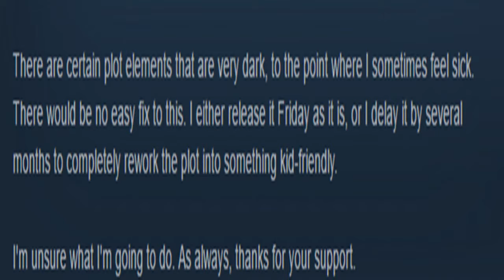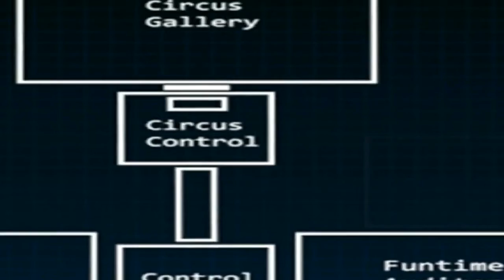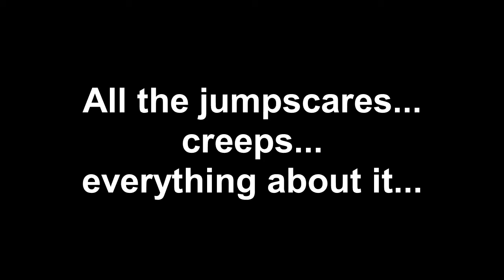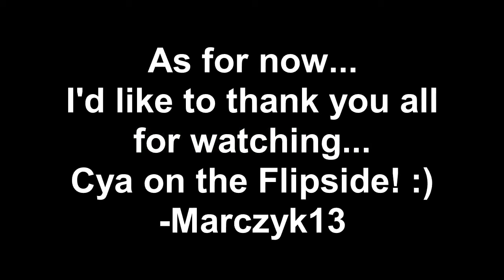FNaF SL Delayed - ScottGames and Steam Update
Don't post any complaint comments, I don't wanna see them. If I see any, they will be deleted.